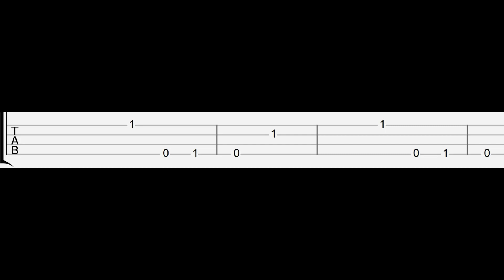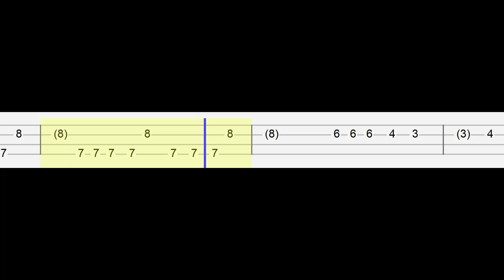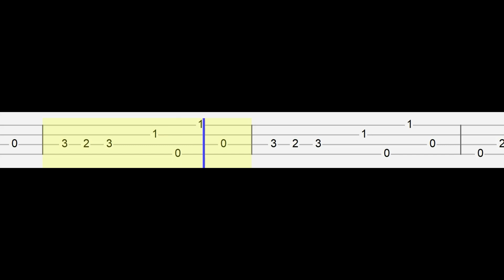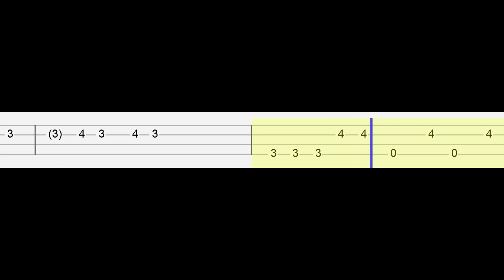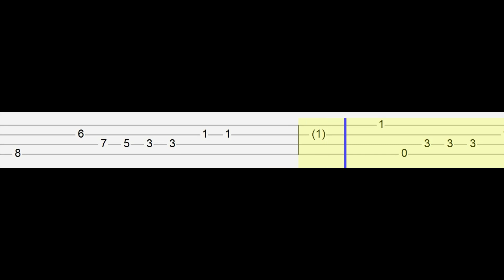Agust D - AMYGDALA (Easy Ukulele Tabs Tutorial)